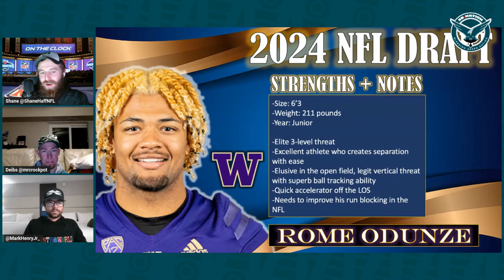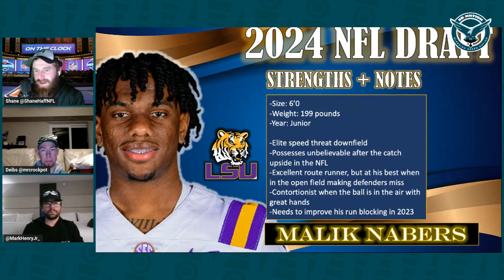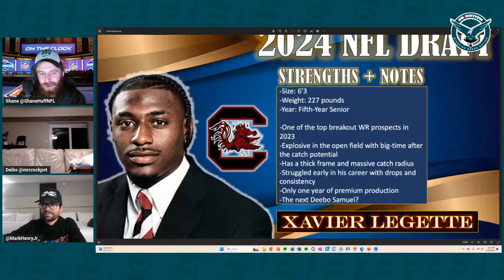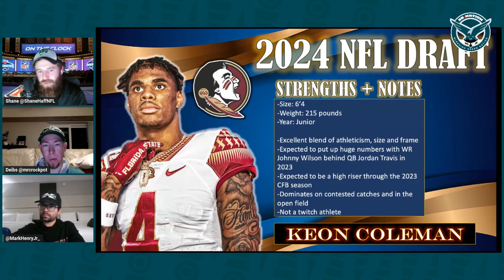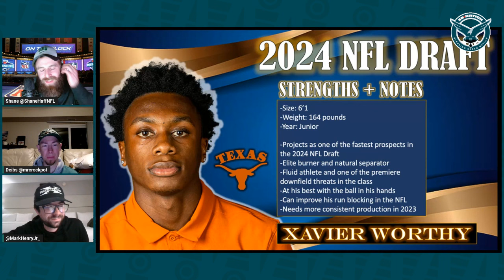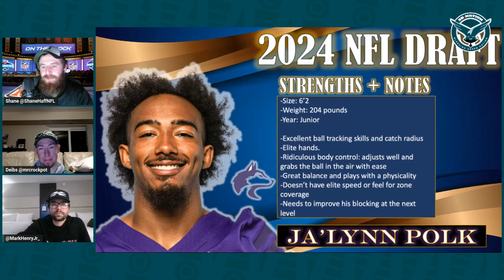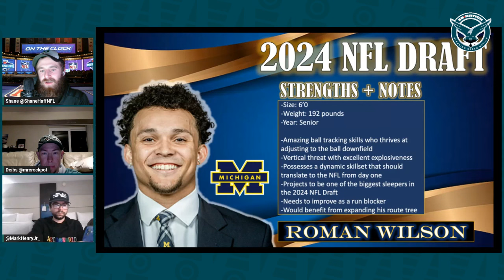2024 BGN Draft #42: Ranking the Top 10 WRs in this draft class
Shane Haff, Mark Henry Jr., and Chris Deibler rank the top 10 wide receivers in this receiver-happy draft class.